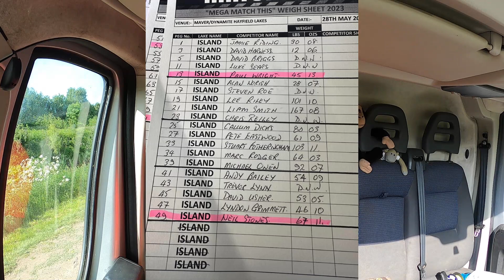Maver Match This Qualifier : 2nd Attempt! : Hayfield Lakes : Island Lake